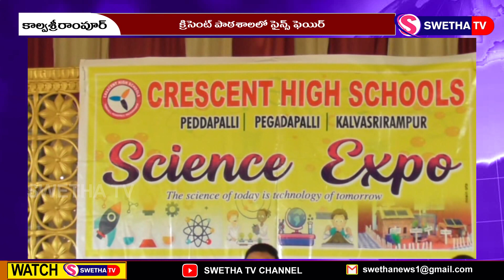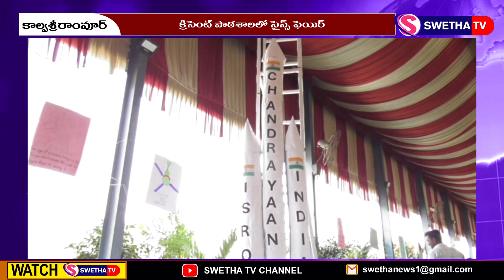ఆకట్టుకున్న సైన్స్ ఫేయిర్ ...SWETHA NEWS – 09.03.2024